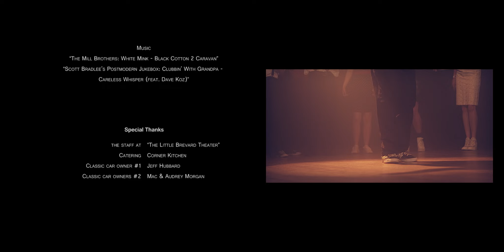The Rebirth of Kool Official Promotional Short 2017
Introducing our promotional short film titled “The Rebirth of Kool”, written, directed, starring, choreographed and produced by Otto (Aquaboogy) Vazquez & co-choreographed, by Jessica Wharton-Vazquez of Nu Paradigm Entertainment LLC. This promotional is meant to introduce our upcoming stage musical scheduled to premiere in 2017 on stages across America.
The storyline of The Rebirth of Kool traverses through the glorious age of the 1940’s, in a coming-of-age saga of a young, Mexican American growing up in Los Angeles.
The dance mediums by which we tell our story is Street Dance (Locking, Popping, Breaking) with elements of Waacking, Hoofing (Tap), Lindy Hop (Swing) and original Jazz social dances of 20’s, 30’s & 40’s. The musical selections are provided by our ROK DJ/Turntablist, The ROK Band (led by George Scott) & singing soloist Sophie Scott. Along with using the usual musical theater mediums, we also use Beat Boxing, Spoken Word & Rapping to tell the story through the voice of Hip Hop. The Rebirth of Kool will be delivered in heart-pounding fashion to America, and the world, this year!
Major appreciation goes out to our extremely talented filmmakers at Fesiuk Films for helping us manifest this vision and to our sponsor LEAF Community Arts for all that you guys do!